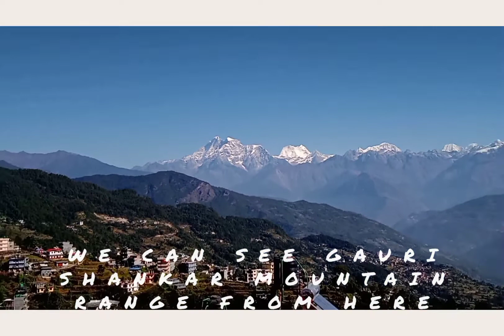दोलखा/चारिकोट/ way of mount Everest/Way to top in the world/Dolkha /charikot Bazaar/Tourist place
Hi viewers, दोलखा/चारिकोट/ way of mount Everest/Way to top in the world/Dolkha /charikot Bazaar/Tourist place

The video is showing nature,beauty of charikot and This is the place where have way to reach mount Everest.
The way to the temple of Bhimsen or Bhimeshor

Bijay lamichhane

🙏🙏🙏🙏🙏please🙏🙏🙏🙏🙏
                    and support